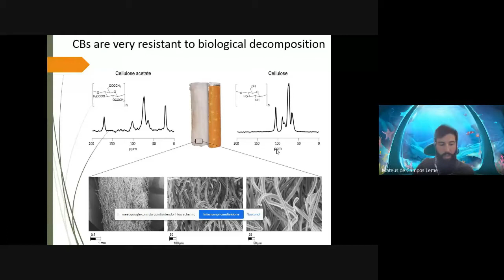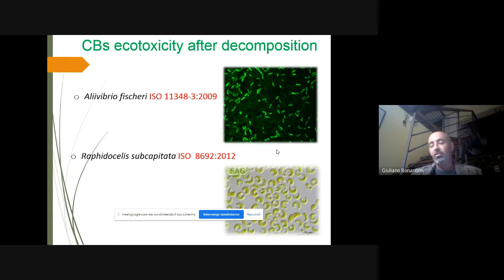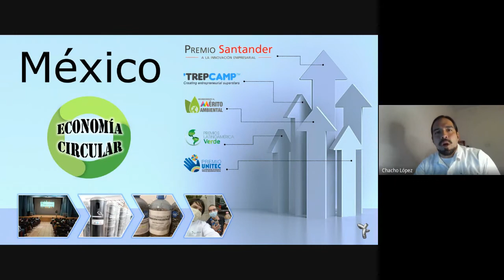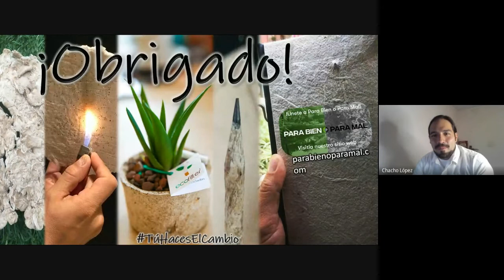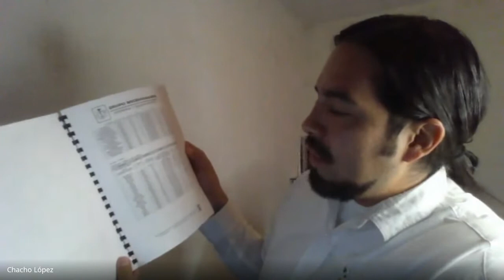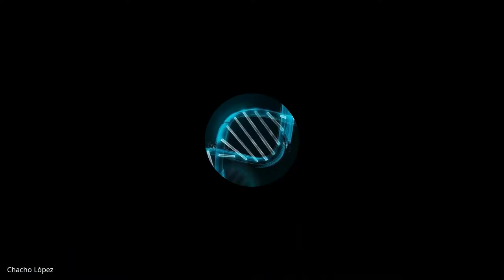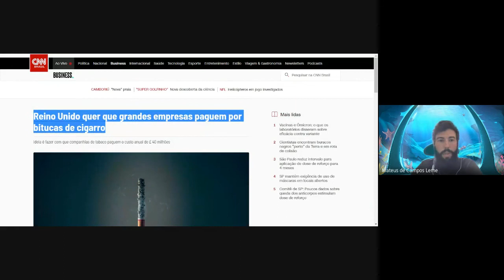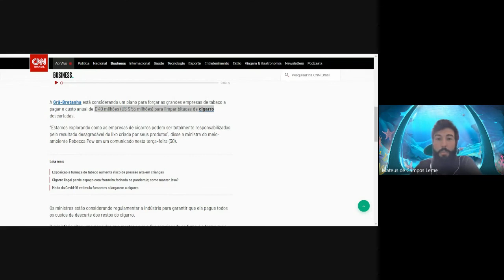II Seminário "Bitucas no mar e na terra: reflexões sobre os impactos e soluções" - Parte 02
No II Seminário foi realizado no dia 03/12/2021 e foi possível reunir agentes nacionais e internacionais da academia, sociedade civil, poder público e iniciativa privada para tratar do problema das bitucas de cigarro e suas possíveis soluções, atualizando a discussão à luz de novos dados e do que aconteceu nestes dois anos, em especial a influência da pandemia do novo coronavírus.

PROGRAMAÇÃO - Manhã - Parte 02
Mediação: Doutorando Ivan Moroz (UNESP)
10h30 - 10h45: Giuliano Bonanomi - University of Naples Federico II, Itália - Tempo de degradação das bitucas de cigarro no ambiente.  (Inglês)
10h45 - 11h00: Carlos Eduardo López Ramírez - Ecofilter México - Biotecnologia e biorremediação por fungos como uma forma de acelerar a decomposição e eliminação das toxinas presentes nas bitucas. (Inglês)
11h00 - 11h40: Perguntas e respostas (até 40 minutos com perguntas direcionadas aos palestrantes)
11h40 - 11h50: Encerramento da primeira parte do seminário

Ajudem a divulgar a causa ;)

Seguimos juntos PorUmMundoSemBitucas 👊🚯🚭